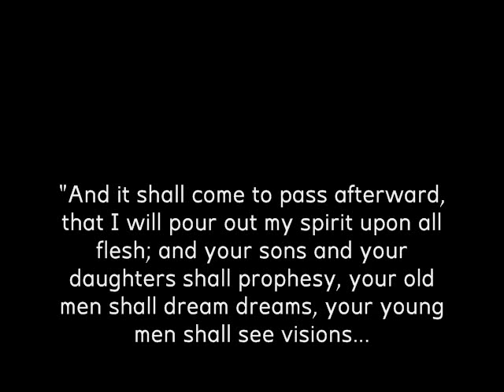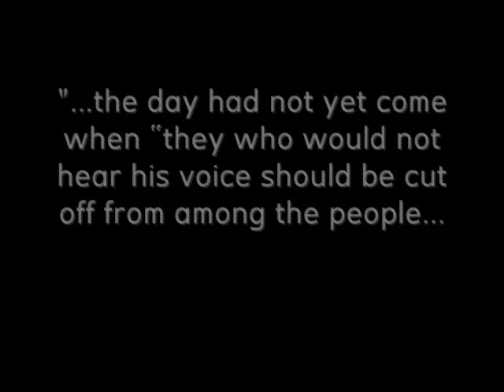The Last Dispensation and the Fullness of Times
Angels are coming to visit the earth... the Lord is preparing to return for the 1,000 years of peace during this millennium that has been awaited and hoped for now going on 6 Millennium. The Fullness of the everlasting gospel is now being taught upon the earth and the fullness of the Gentiles is blossom as a flower on a tender new plant. Truly, the marvelous work and a wonder has already begun to come forth for decades now in preparation for the Second Coming of Jesus Christ!

The everlasting Gospel has been brought back as promised... (Revelations 14:6-7) ... and it came in the form of an ancient record un-touched by human hands for nearly one and a half Millenniums of time to reach our eyes and ears in these final days. Just as "Stones and Arrows" were slung at the Lord's servant Samuel, so it will be that men shall symbolically throw stones and arrows at the Book of Mormon and none shall touch it. It will stand as a witness for righteousness and as a witness against wickedness and will testify against those who would not believe in the words which were written by true prophets of our father in heaven... and like Samuel, it will be an instrument in the hands of the Lord until such time that the Lord see's fit to withdraw his word from among the people. And in the latter-days, the gospel will be removed in like manner from the Gentiles, who will reject this restored gospel as a whole and it will once again be given unto the Jews; remnants of the house of Jacob and it will be taught to them so that they too will believe that Jesus is and WAS the promised Messiah since the foundation of the earth.
***22 Thus saith the Lord God, Behold, I will lift up mine hand to the Gentiles, and set up my standard to the people: and they shall bring thy dsons in their arms, and thy daughters shall be carried upon their shoulders. And kings shall be thy nursing fathers, and their queens thy nursing mothers: they shall bow down to thee with their face toward the earth, and lick up the dust of thy feet; and thou shalt know that I am the Lord: for they shall not be ashamed that wait for me.***
Isaiah 49:22-23